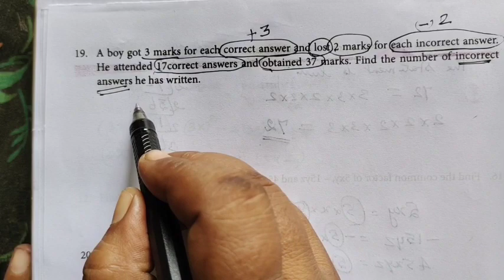8th Maths [Work sheet-8 (17-21) Class-8 Maths-பயிற்சிப்புத்தகம் @Gomathi maths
8th Maths [Work sheet-8 (17-21) Class-8 Maths-பயிற்சிப்புத்தகம்  @Gomathi maths